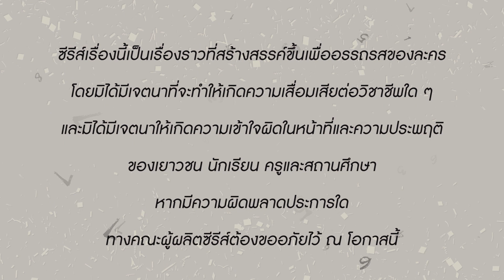[Eng Sub] แต้มรัก Mr.Lipstick | EP.10 [1/4]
เรื่องราวความรักสุดป่วน ของ “กุมาริกา” (มด) ผู้มีความฝันอยากเป็นครู แต่ในวันแรกของการเป็นครูฝึกสอน กุมาริกาดันทำพังไม่เป็นท่า แถมยังไปมีเรื่องกับคุณชายทายาทผู้ก่อตั้งโรงเรียนอย่าง “หม่อมราชวงศ์นพคุณ” (คุณชายเก้า) ซะอีก จนเธอแอบคิดว่าเขาไม่ชอบขี้หน้าเธออย่างแน่นอน
แต่เวลาผ่านไป กุมาริกาดันทำให้หัวใจของคุณชายสุดเนี๊ยบ เต้นแรงเป็นครั้งแรกในรอบหลายปี เขาจึงเริ่มเดินหน้าจีบเธออย่างจริงจัง แต่รักครั้งนี้ไม่ได้ง่ายอย่างที่คิด เพราะไม่มีใครเชื่อว่า คุณชายรูปงามทายาทมหาเศรษฐี จะมาจริงจังกับลูกสาวเจ้าของร้านอาหารแสนธรรมดา
อุปสรรคมากมาย จึงดาหน้ากันเข้ามากีดกันไม่หยุดหย่อน ทั้งสองพี่ชายสายโหดจอมป่วนของกุมาริกา ทั้งครอบครัวของคุณชายเก้า ที่พร้อมทำลายความสัมพันธ์ครั้งนี้ลงตลอดเวลา
แล้วเรื่องราวความรักต่างชนชั้นสุดวายป่วงครั้งนี้ จะเป็นจริงได้หรือไม่

เป้ อารักษ์ อมรศุภศิริ    รับบท หม่อมราชวงศ์นพคุณ คุณาบดินทร์ (คุณชายเก้า)
ออม สุชาร์ มานะยิ่ง    รับบท  กุมาริกา (มด)
ซัน ประชากร ปิยะสกุลแก้ว   รับบท  ตุลย์
โฟร์ ศกลรัตน์ วรอุไร    รับบท  วิรงค์รอง (วิ)
นิกกี้ ณฉัตร จันทพันธ์    รับบท  เขตพนา (หมี)
วิคเตอร์ ชัชชวิศ เตชะรักษ์พงศ์  รับบท  เขตชล (หมึก)
พล ตัณฑเสถียร     รับบท  ดอกเตอร์พนัส (ไม้)
ใหม่ นัฏฐา ลอยด์     รับบท  หม่อมราชวงศ์นงนภัส (คุณหญิงแก้ว)
น้ำฝน สรวงสุดา ลาวัณย์ประเสริฐ  รับบท  มุลิลา (แมว)
แอ๊ว อำภา ภูษิต     รับบท  ศรีนวล
เฟียต พัทธดนย์ จันทร์เงิน   รับบท  ธันวา (ธัน)
แจน พลอยชมพู ศุภทรัพย์   รับบท  พิจิกา (พีพี)
จูน วรรณวิมล เจนอัศวเมธี   รับบท  ดุจดาว

ทุกวันพุธ-พฤหัสบดี เวลา 20:30 น. ทางช่อง GMM25 และ รับชมย้อนหลังฟรีที่แรกทาง Viu เวลา 22:30 น.

เมื่อไหร่จะถึงใจเธอ Ost.แต้มรัก Mr.Lipstick - Aye Sarunchana

Subtitles
Indonesian : Shobrina Yuan Azizah